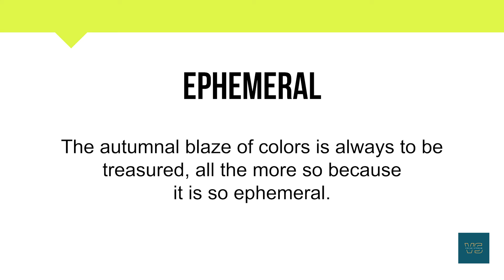How To Pronounce Ephemeral | Meaning | Pronunciation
Short Informative video on Ephemeral.

In this video, you will learn about the word Ephemeral and its

• Correct Pronunciation
• Phonetics
• Breakdown into simpler syllables
• Meaning
• Example Sentence